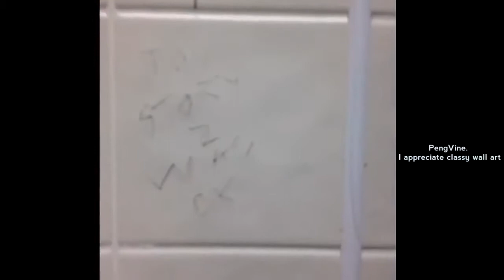Best Vines Compilation October 2014 1